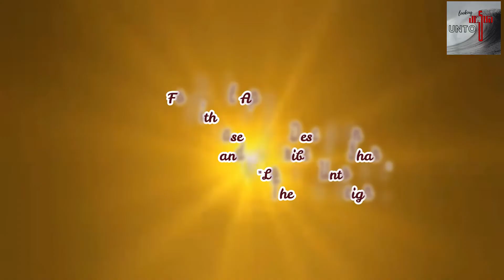LORD Fights For Us | Morning Prayer Br. C. Christudas